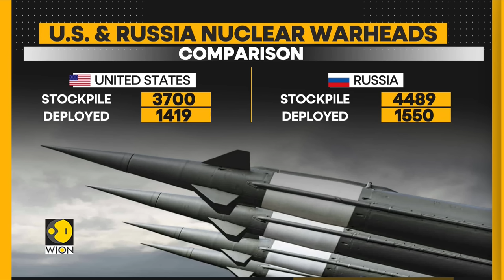Pentagon says, 'China expanding nuclear arsenal'; report by Pentagon examines China's nuke strategy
China may be accelerating its efforts to develop a nuclear arsenal. This is according to a new report released by the Pentagon which says that China is doing this as part of its ongoing efforts to modernise and revamp its fighting forces.